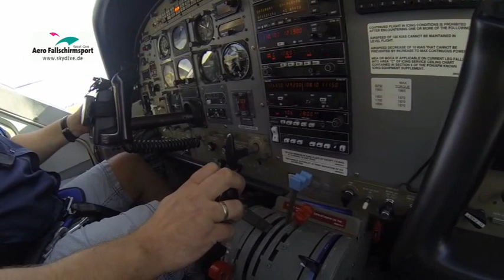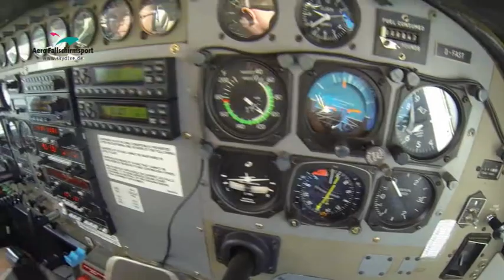Fallschirmsprung aus 4000m - Kassel-Calden 20.08.2016 - Jochen Schweizer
Mein erster Sprung und auch mein erster Flug!!! Verdammt geiles Erlebnis.. Kann ich nur empfehlen ;)
Tandemsprung bei
Aero Fallschirmsport GmbH